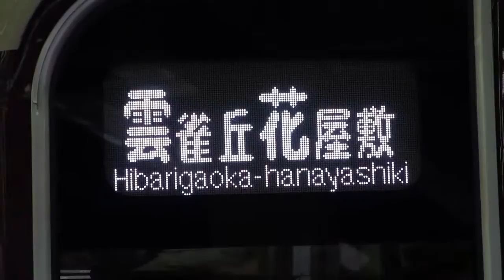阪急宝塚線 阪急9000系（9001F） 普通雲雀丘花屋敷行き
2011/6/15撮影 梅田駅、発車メロディー・発車
9300系と違って、IGBTのモーター音良いですねー！